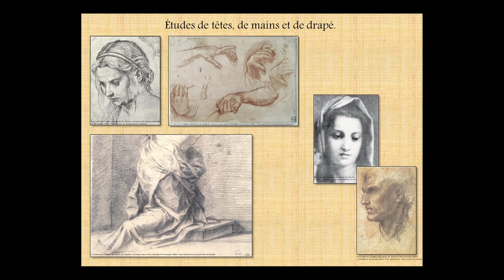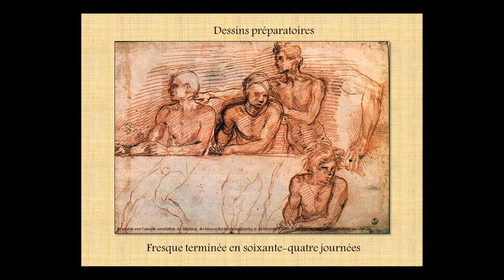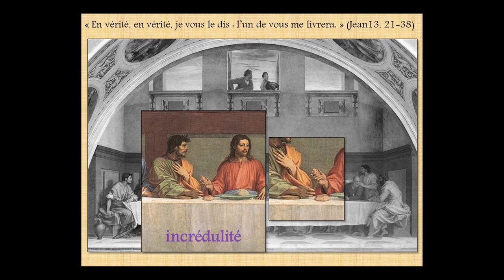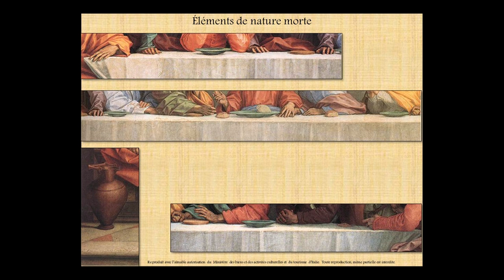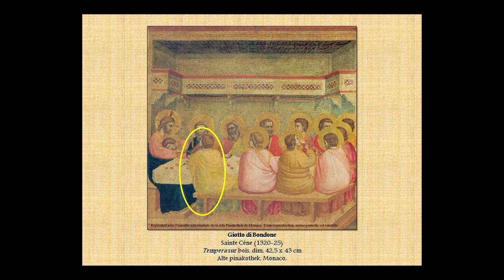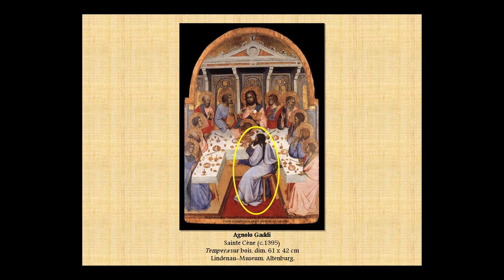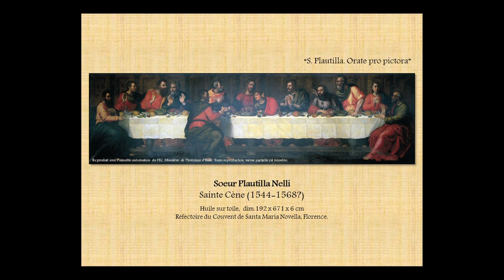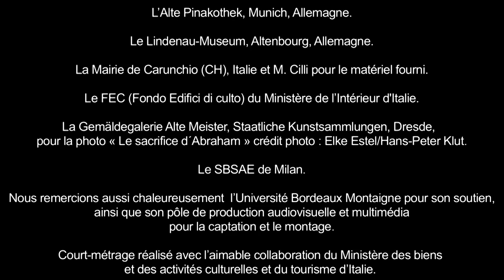Andrea Del Sarto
Ce film s’inscrit dans le cadre d’une série réalisée par un groupe d’étudiantes en LCE Italien de l’université Bordeaux-Montaigne et d’une de leurs enseignantes.

À travers l’analyse d’une œuvre picturale n’appartenant pas à la production des peintres les plus célèbres de la Renaissance italienne, il s’agit de mettre en évidence à la fois le véritable fourmillement d’activité de grand nombre d’artistes, parfois peu connus du grand public, et la réelle complexité de leur peinture.
Le film qui suit veut montrer comment, par ses trouvailles scéniques, Andrea del Sarto (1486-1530) préfigure le courant maniériste.